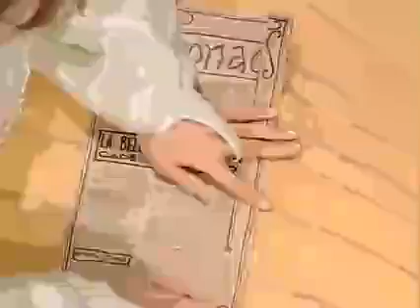melevisione2004il gazzettino del male